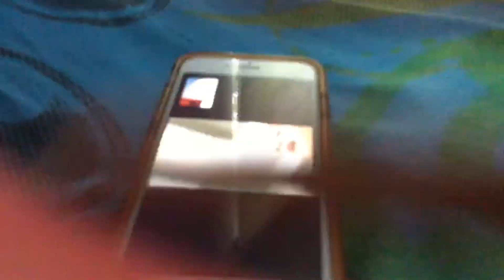Get this to 5 likes